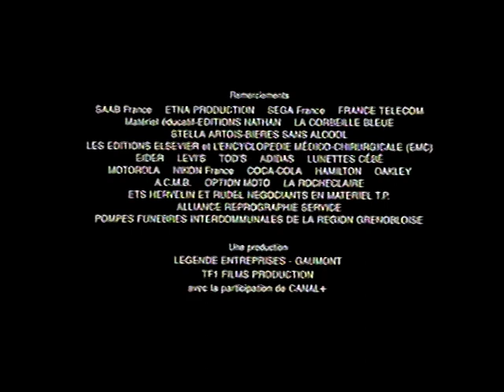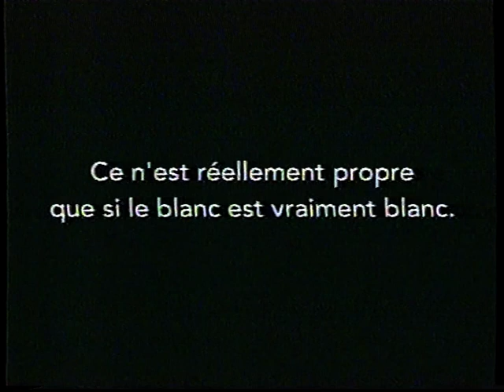RTBF1 - Janvier 2003 - Séquence + Intro "Ecran Témoin"